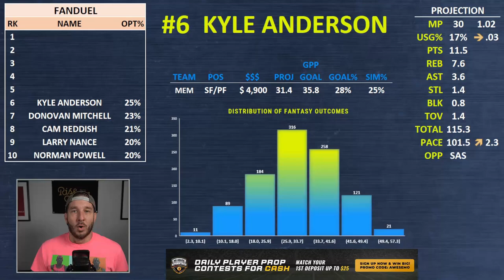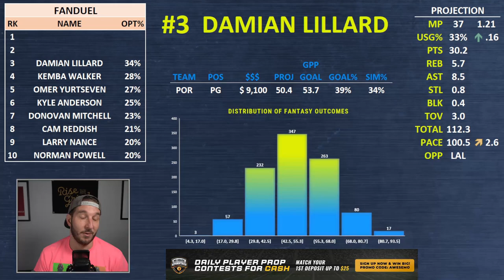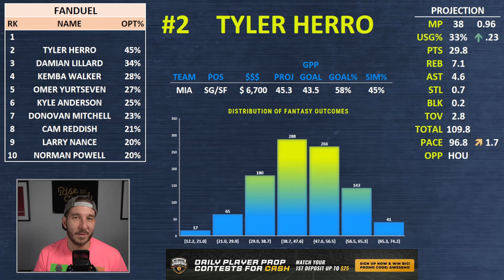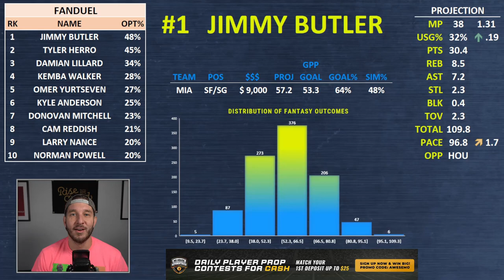FanDuel NBA Lineups Friday 12/31/21 | NBA DFS FanDuel ConTENders Awesemo.com Today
Awesemo.com's Josh Engleman breaks down his  ConTENders, the top 10 FanDuel NBA DFS picks for daily fantasy basketball lineups tonight, Friday, December 31.